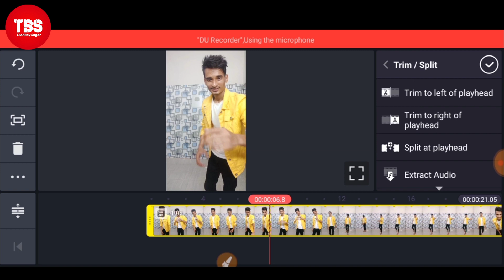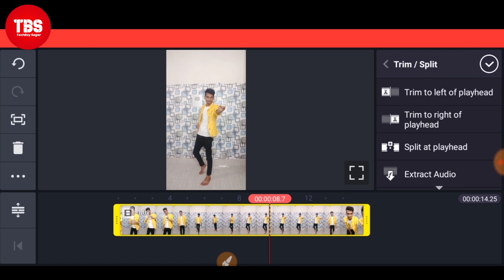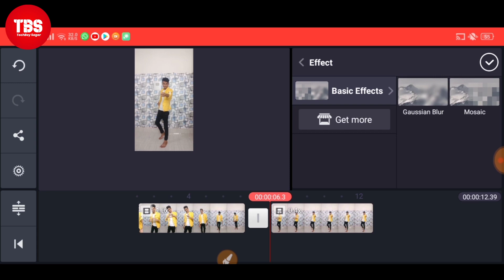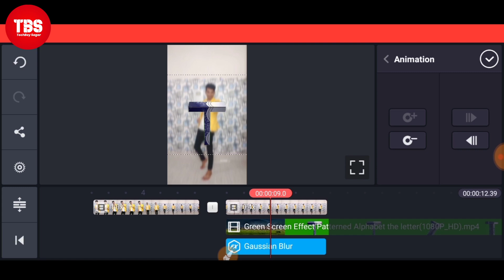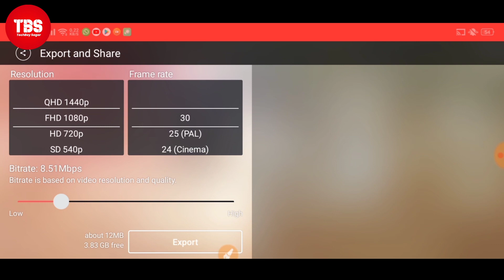TikTok New Trend 3D Letter Throwing Tutorial |TikTok New 3D Letter SlowMo | In Hindi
TIk Tok Change Background colour VIDEOS TUTORIAL
How To Change video Background colour In TikTok
Slow motion
How to Change Video Background Color
Change Video Background Color
How to Video Color Grading Like A Pro
Background Color Change
Video Background Color Change
Tiktok Video Color Change
TikTok Ka Video Edit Kaise Kare
3DLetter Tiktok3Dletter TiktokNewTrend
TiktokTutorial Slowmo